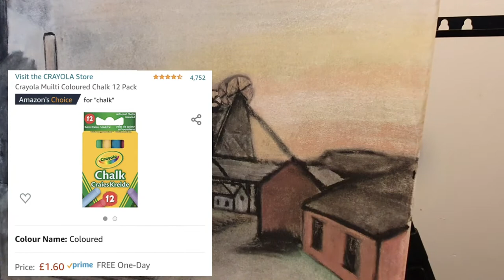Duppy Art || Wet Earth Colliery - Part 2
I really enjoyed using charcoal for the sketch and never planned to then colour with chalk, this is just a test using new materials , i may keep it if im happy at the end, otherwise it will be recycled.